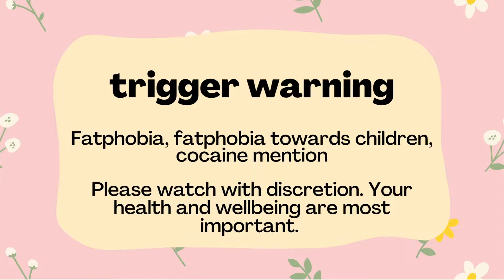Awakend CEO Lies for Ten Minutes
the ceo of a new weight loss mlm gives us the usual bullshit and unexpectedly tells a few truths - who knew! join us for our reactions and leave ur thoughts below. thanks for joining us.